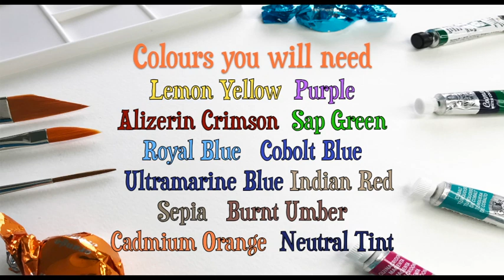Learn To Paint Easy Fun Sheep In Watercolour!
We have Great New Tutorial for you to try!
'Three Bar Sheep'' is great, fun tutorial I think you will love it, just get your kit together use the nearest you have to my colours and then jump in have have fun!